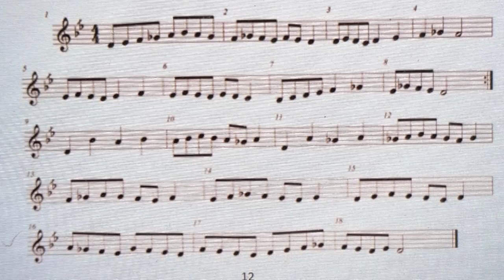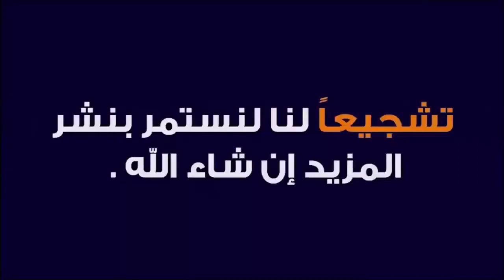تمرين على مقام الصبا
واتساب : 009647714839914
 والسكايبي zzz.h1976